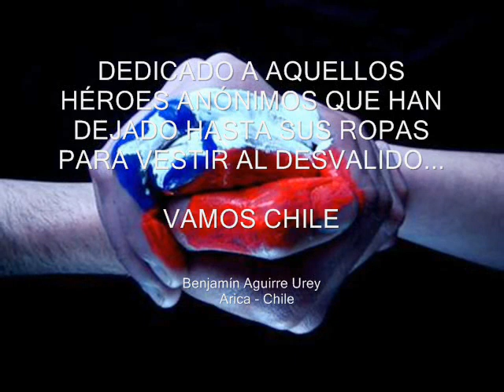Vamos Chile - Grupo Raíces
Esta es una canción homenaje del grupo chileno "Raíces", liderado por el ariqueño Benjamín Aguirre Urey que, además es el creador del texto y de los arreglos.